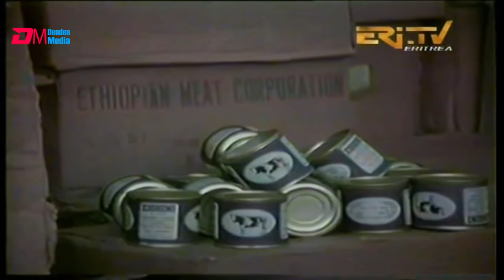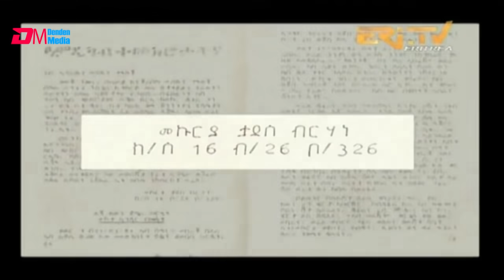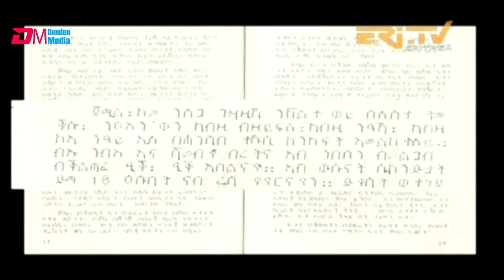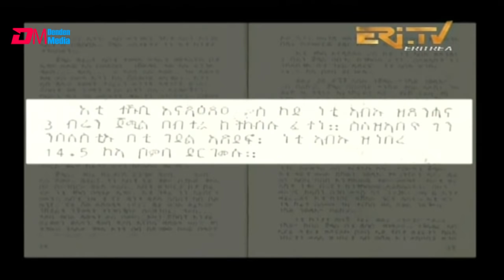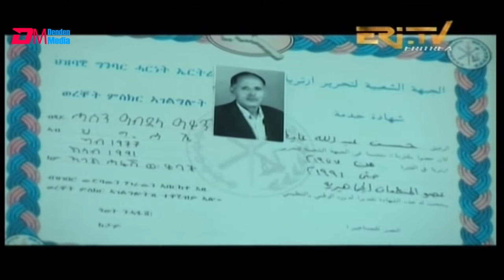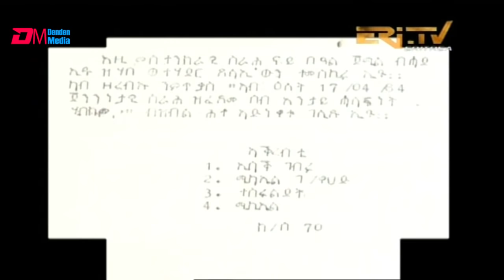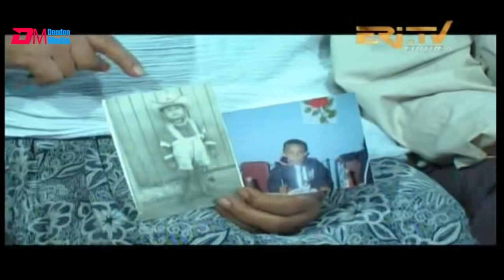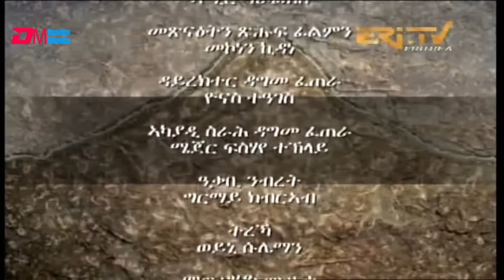እቶም ክልተ ጎባልል - ERi-TV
ERi-TV, Eritrea - እቶም ክልተ ጎባልል

መጽናዕትን ጽሑፍ ፊልምን፡ መኮነን ኪዳነ
ዳይረክተር ግዳመ ፈጠራ፡ ዮናስ ገዓገስ
ዳይረክተር ስእልን ድምጽን፡ መኮነን ወልደኣብ
ትረኻ፡ ወይኒ ሱሌማን